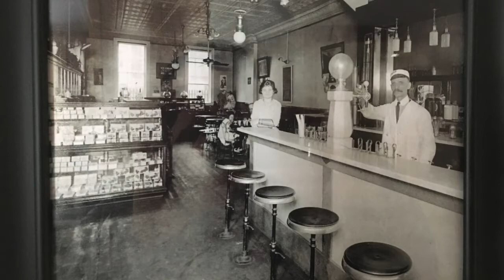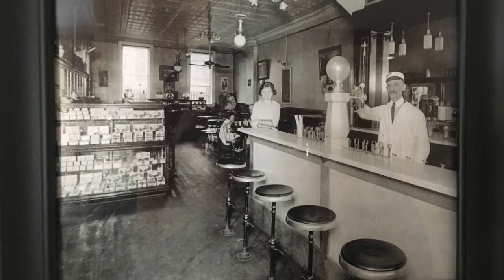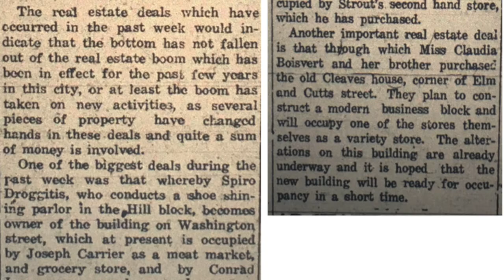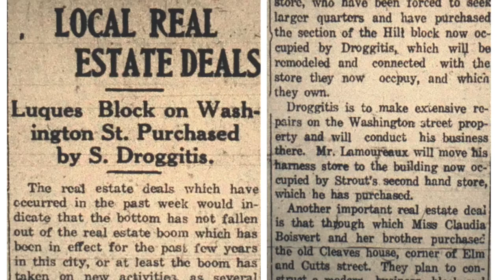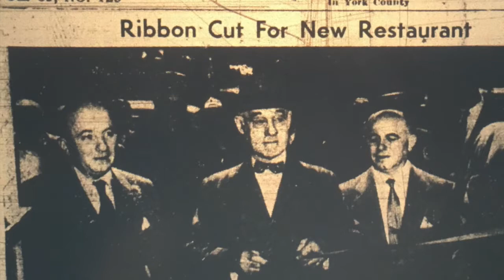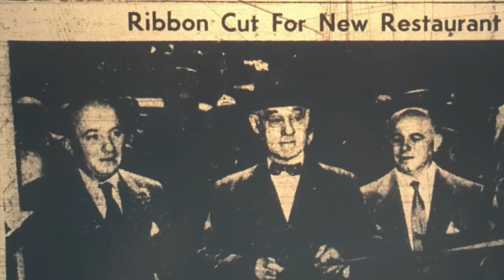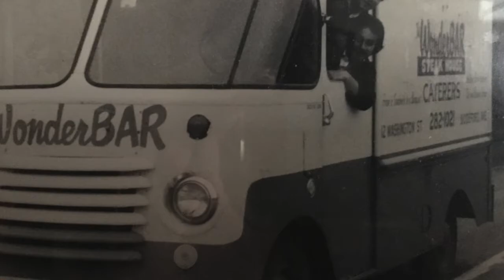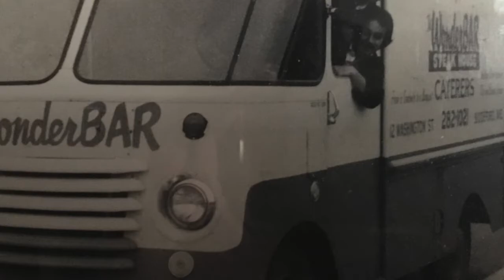Spiros Droggitis Oral Interview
Spiros Droggitis, the grandson of Greek immigrants was born at the Webber Hospital in Biddeford, Maine. He worked for over 35 years for the US Nuclear Regulatory Commission, lived int Maryland and returned to Biddeford upon his retirement in 2011.

This interesting interview addresses why the Greeks left their home country and what was offered here in the area. Many came due to the economic circumstances, initially worked in the mills and then went on to start their own businesses. Spiro's family started the WonderBar Restaurant in Biddeford.

Hear the stories of his early years, growing up here, working for Senator Edmund Muskie, his work for the government and about his family.